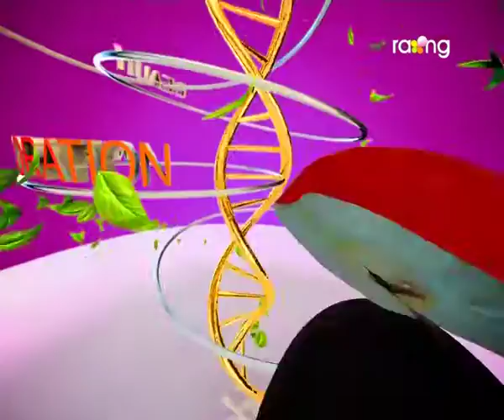Madhurima | 16th Sep | Full Episode